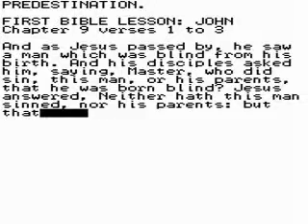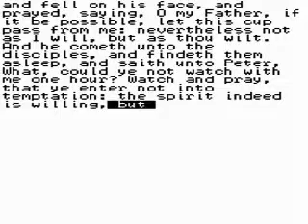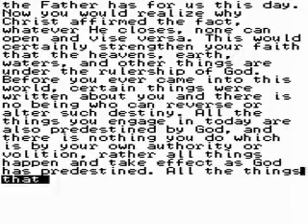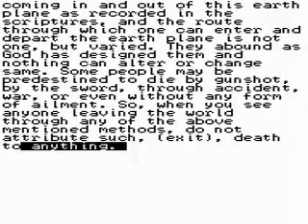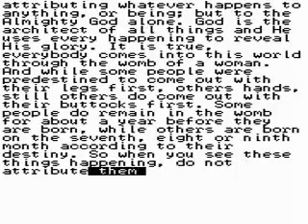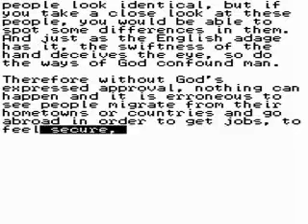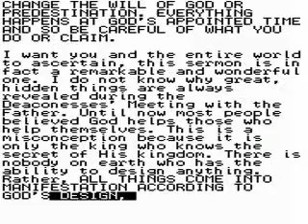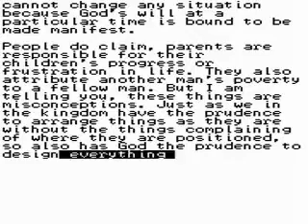Predestination [1/5]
Predestination